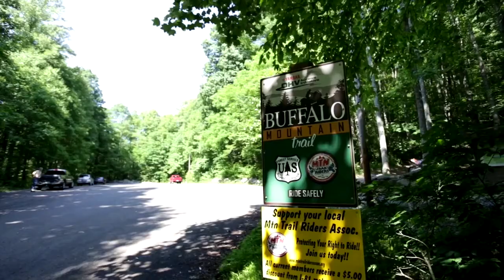RIDE - A Mini Documentary - Mountain Biking Andrew Ingram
This was a school project. I was given footage asked to find music           and tell any story i wanted with it.
     What i did:
          video editing
          audio mixing
          color correction and grading

     Kidion Cannon
MUSIC
     DEgITx - Minefield
     Dark Signal - Drag Me To Hell

My names Is Chris Pryor and you can find me on Instagram i have some photos there as well i will be posting more videos like this on my YOUTUBE CHANNEL.